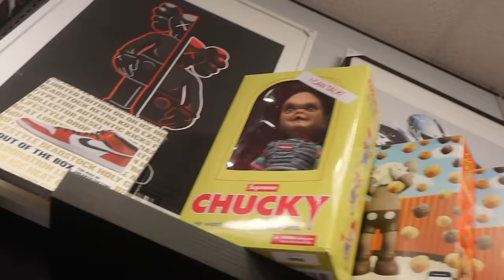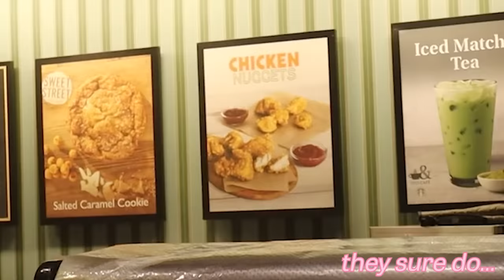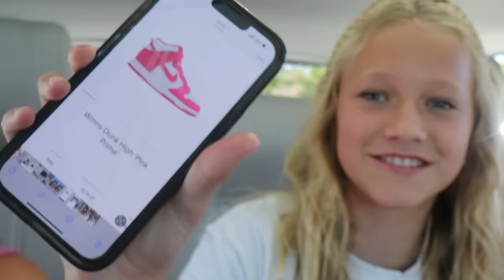Shopping With My TEENAGE SISTERS!!! *they get spoiled*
I went shopping with three of my sisters and we bought some of the coolest things! Come shop with us and see how I spent way too much money :,)